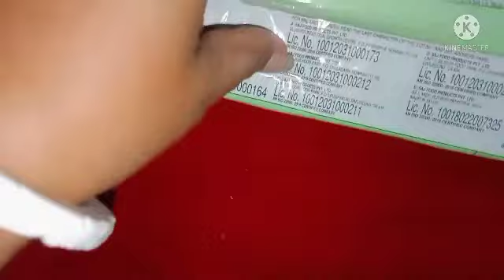bengali vlog // মা আর ছেলের হাটি হাটি পা পা//ঘড়টা Dustbin বানিয়েছে উফ🙆@pritisvlogs786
মা আর ছেলের হাটি হাটি পা পা//ঘড়টা Dustbin বানিয়েছে উফ

cleaning vlog new bengali bangla@Creation of Mou

cleaning vlog new indian

house cleaning vlog indian new

cleaning vlog

daily vlog

indian mom daily morning vlogs

indian mom daily cleaning vlog

indian village cleaning vlog

daily vlog

bengali vlog

bangla vlog

bengali vlog

@priti's vlogs